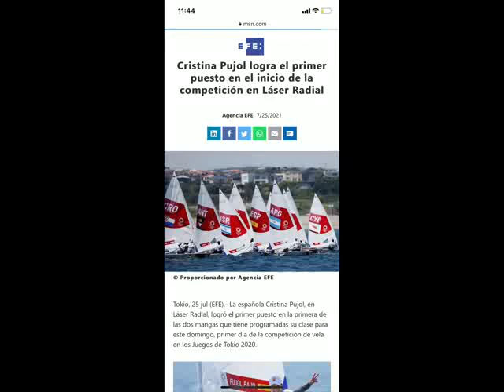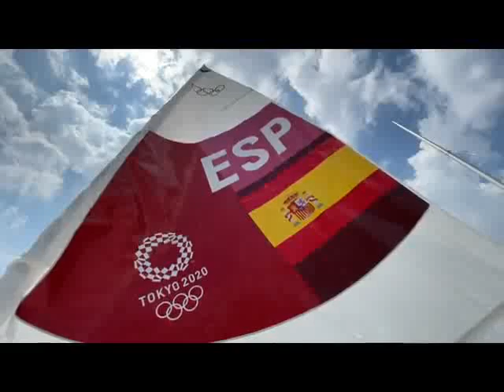ObjetivoMedalla2024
Cristina Pujol, regatista del equipo español en la modalidad Láser Radial ha regresado de Tokio más fuerte que nunca, y con la mente puesta en los próximos JJ.OO., París2024, en los que quiere luchar por las medallas. Pero para prepararse debidamente, necesita apoyo económico, ¿Le echamos una mano?